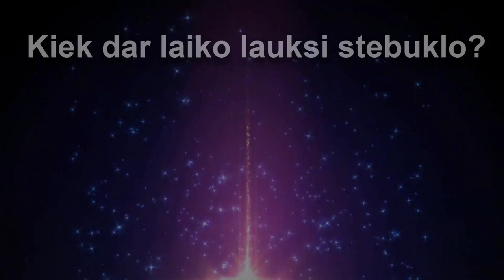Sveikata, Dieta, Sveika mityba, Ligos, Motyvacija judėti į priekį | Eimantas Venckus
► Leisk man tau padėti. Registruokis konsultacijai dabar

Koks gali tapti kitoks gyvenimas, tiesiog keičiant gyvenimo būdą.
Galbūt, tai bus motyvacija žengti pirmą žingsnį keičiant mintis, sukirmijusius įsitikinimus, įpročius, su kuriomis pasikeičia protas, emocijos, jausmai ir sveikata iš esmės.
Sveikata, sveika mityba, dieta, organizmo valymas – lengviausias kelias į gyvenimą be jokių sveikatos sutrikimų.
Supraskite, kad tokios ligos kaip depresija, migrena, angina, spaudimas ar daugelis kitų pasekmių, tai tiesiog tik simptomai, kurie išnyksta pakeitus gyvenimo būdą, proto ir minčių pilną valdymą, bei mitybos įpročius. Sugrįžta vidinė ramybė, minčių, judėjimo laisvė ir harmonija gyvenime.